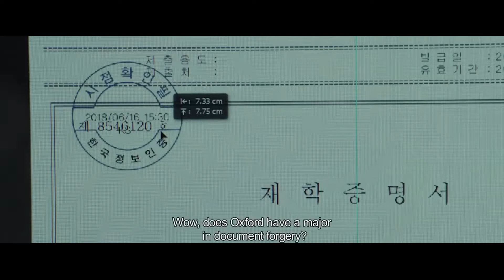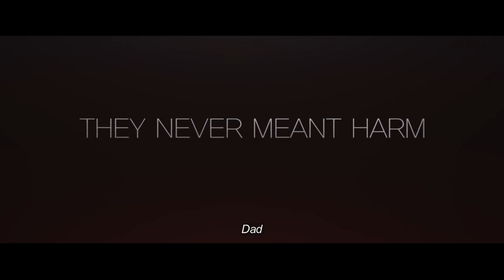FIN AIFF Special Presentations: Parasite (Gisaengchung) (Trailer)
Now screening at FIN Atlantic International Film Festival, September 12 -19, 2019

PARASITE (GISAENGCHUNG) by Joon-ho Bong

Ki-taek's family of four is close, but fully unemployed, with a bleak future ahead of them.The son Ki-woo is recommended by his friend, a student at a prestigious university, for a well-paid tutoring job, spawning hopes of a regular income. Carrying the expectations of all his family, Ki-woo heads to the Park family home for an interview.

Arriving at the house of Mr. Park, the owner of a global IT firm, Ki-woo meets Yeon-kyo, the beautiful young lady of the house. But following this first meeting between the two families, an unstoppable string of mishaps lies in wait. Winner of the Palme d’Or at the 2019 Canne Film Festival.

FIN Atlantic International Film Festival

🌊 Atlantic Canada’s curator of epic and unforgettable stories 🌊

SEPTEMBER 13 - 20, 2019 | CINEPLEX CINEMAS PARK LANE | HALIFAX, NOVA SCOTIA